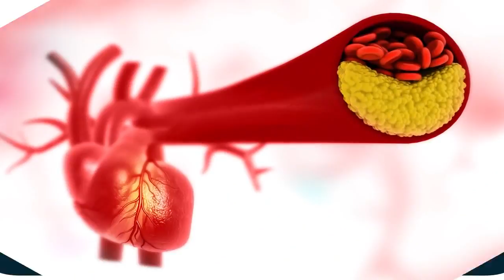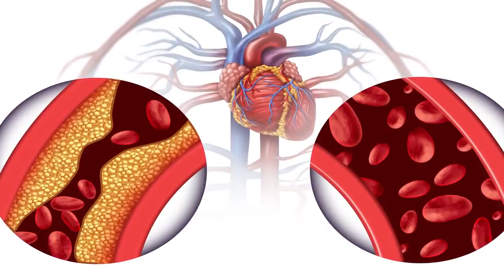सिर से लेकर पैर तक शरीर की सभी बंद नसों को खोल देगा इस नुस्ख़े का सिर्फ़ एक गिलास Band naso ka ilaj